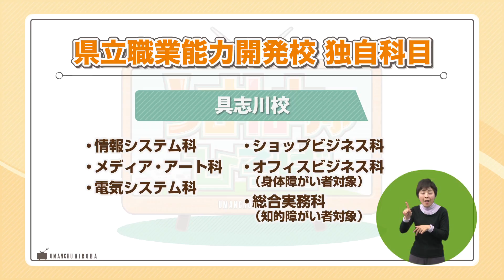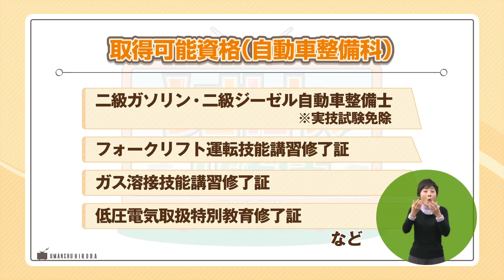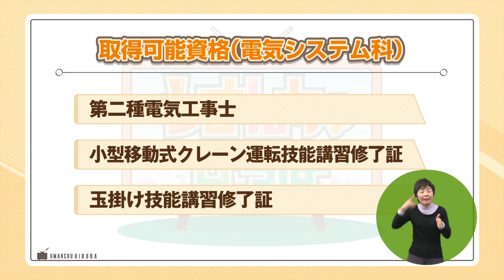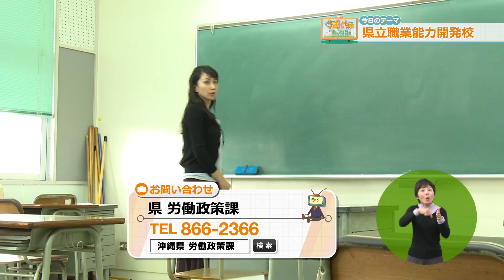平成29年1月7、8日放送 うまんちゅひろば「県立職業能力開発校」